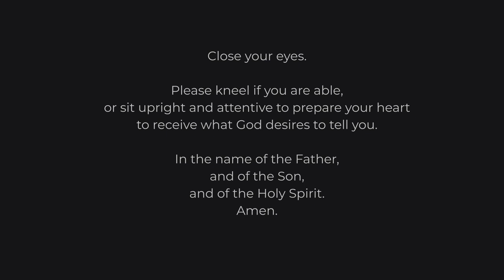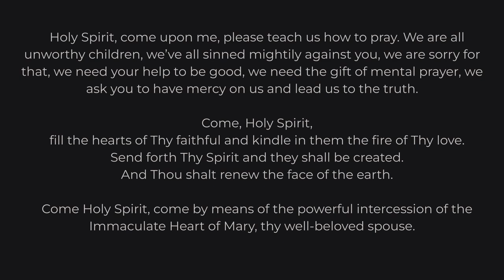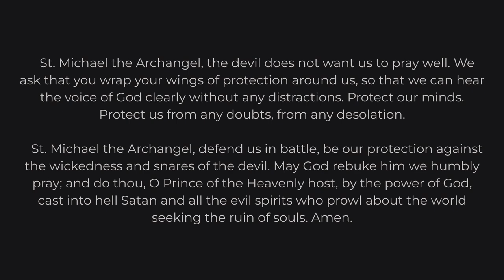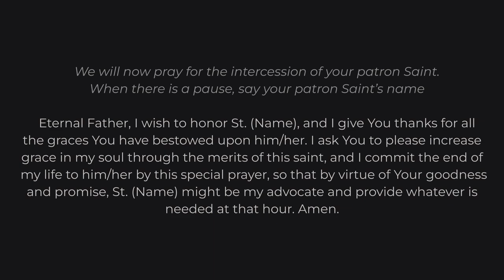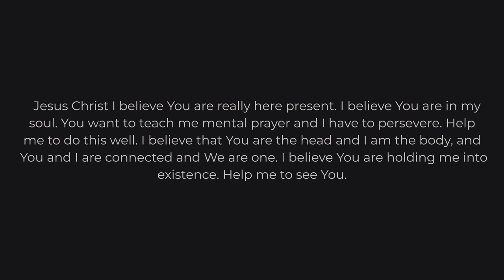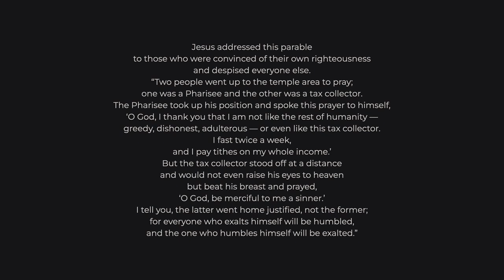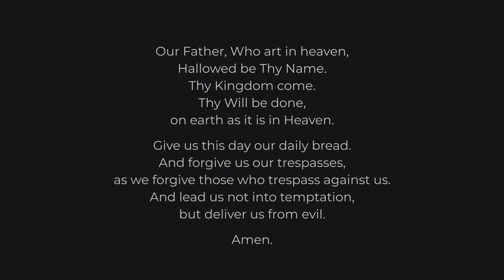Catholic Mental Prayer 3.9.24: The Parable of the Pharisee and the Tax Collector